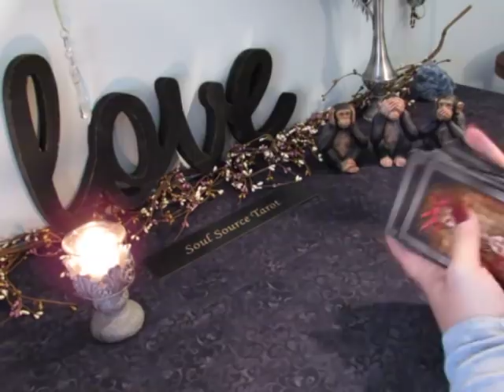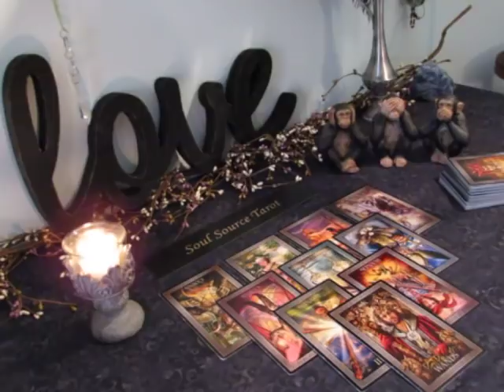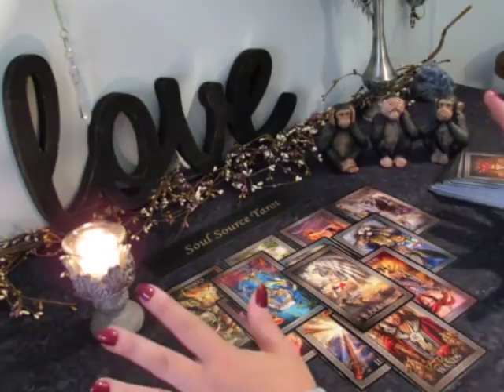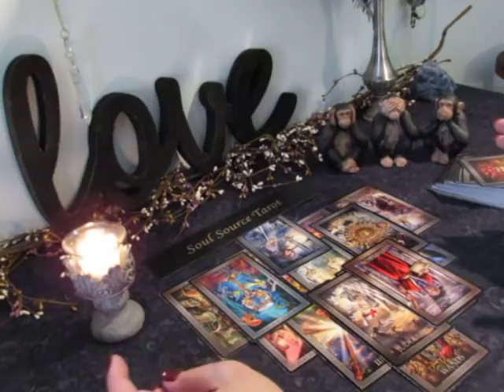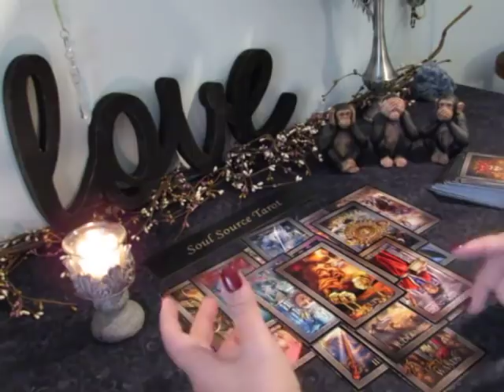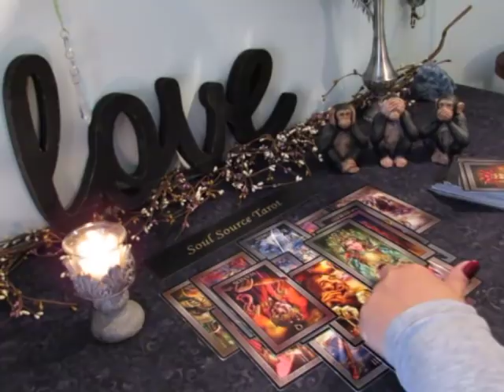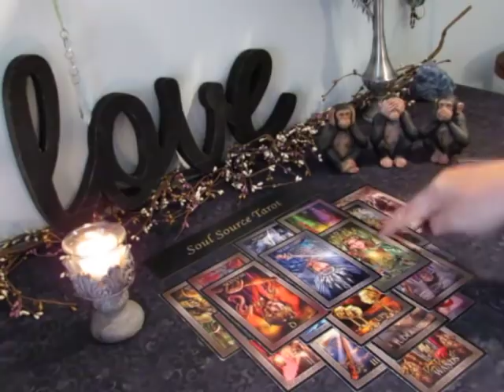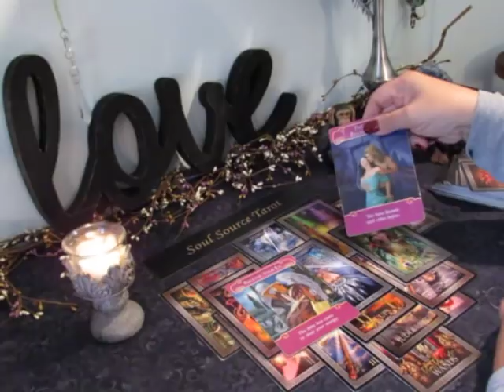~Gemini~A Difficult Decision Between Two~Nov 4 to Nov 11 Gemini November Tarot Reading